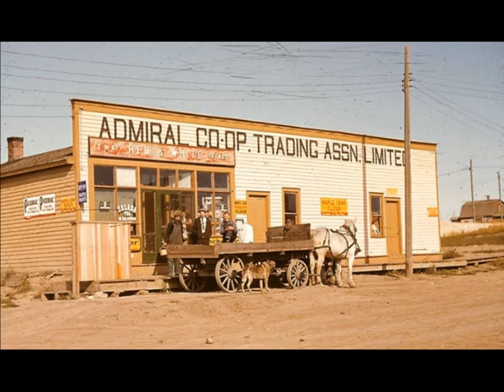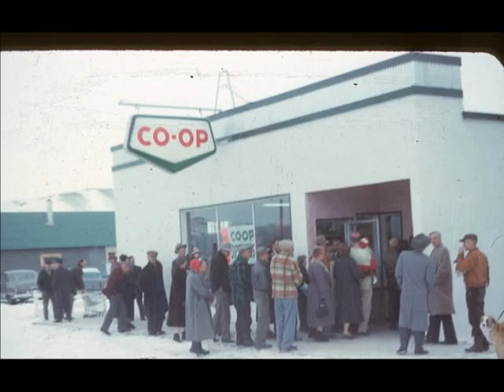Everett Baker Photos Saskatchewan(Small Towns)